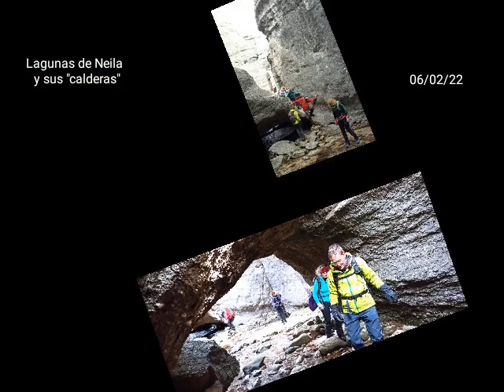Lagunas de Neila y sus "calderas"